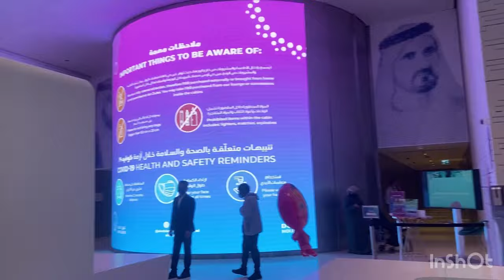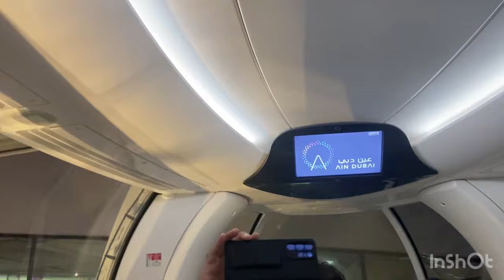Kia hum phas gae ain dubai jakar pese hmre barbad hue ya maxa aya